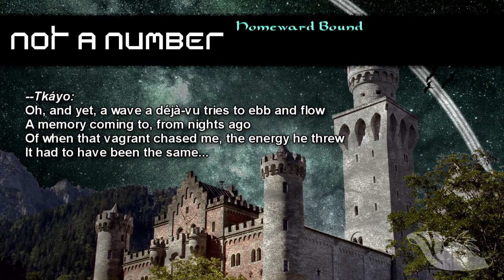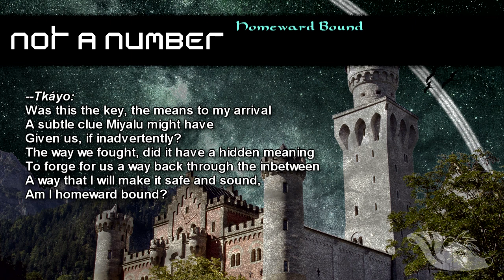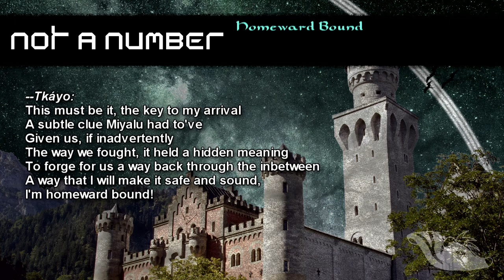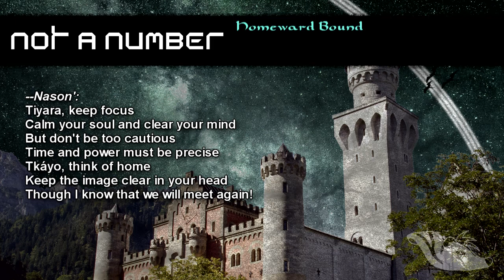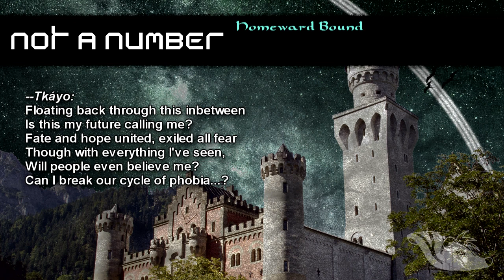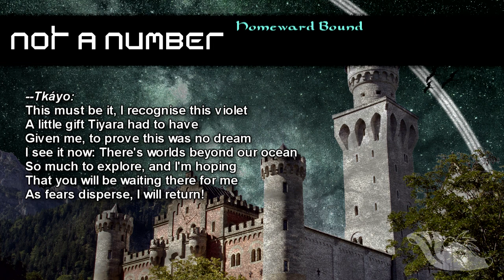Not a Number: 09. Homeward Bound [OFFICIAL LYRIC VIDEO]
Official lyric video for "Homeward Bound" by Not a Number.

Lyrics:
[Verse 1]
Just then, the light leaves his eyes — Miyalu collapses
Showing no signs he's alive, and all a distraction
Now only these three remain, so taciturn
With Girudì nowhere to be seen

--Tkáyo:
Oh, and yet, a wave of deja-vu tries to ebb and flow
A memory coming to, from nights ago
Of when that vagrant chased me, the energy he threw
It had to have been the same...

[Chorus 1]
--Tkáyo:
Was this the key, the means to my arrival
A subtle clue Miyalu might have
Given us, if inadvertently?
The way we fought, did it have a hidden meaning
To forge for us a way back through the inbetween
A way that I will make it safe and sound,
Am I homeward bound?

[Verse 2]
--Tiyara:
Do you speak of something of our land: the violet lightning?
'Cause I too know of this power that Miyalu was using
Some say it's a side-effect of succumbing to the
Curse we all fall to in the end, so I've heard...

Although hard to control, the means to learn is there

[Chorus 2]
--Tkáyo:
This must be it, the key to my arrival
A subtle clue Miyalu had to've
The way we fought, it held a hidden meaning
I'm homeward bound!

[Scene]
--Tiyara:
"Before you go, I want you to have this... just something to remember us by."

--Tkáyo:
"Tiyara..."

--Tiyara:
"Just... promise you'll come back, will you? Safe travels, "dreamer"..."

[Bridge 1]
--Nason':
Tiyara, keep focus
Calm your soul and clear your mind
But don't be too cautious:
Time and power must be precise
Tkáyo, think of home
Keep the image clear in your head
Though I know that we will meet again!

{Solo A}

[Bridge 2]
--Tkáyo:
Feeling time inverting once again
Growing numb, but scared no more
For I have done this all before
And yet, is my mind still playing pretend?
Will I hope this was no dream,
Or will memory fail me?

Floating back through this inbetween
Is this my future calling me?
Fate and hope united, exiled all fear
Though with everything I've seen,
Will people even believe me?
Can I break our cycle of phobia...?

{Solo B}

[Verse 3]
--Tkáyo:
As I open my eyes, the flow of time resumes
But still I feel my mind clouded, confused —
Replaying all that transpired, when suddenly I feel
A digging in my side...

[Weaver]
Reaching into his pocket, Tkáyo pulls out a small crystal, and the memories of his time on Amis'fiça all come flooding back to him, and his promise to Tiyara of return...

[Chorus 3]
--Tkáyo:
This must be it: I recognise this violet
A little gift Tiyara had to have
Given me, to prove this was no dream
I see it now: There's worlds beyond our ocean
So much to explore, and I'm hoping
That you will be waiting there for me
As fears disperse, I will return!